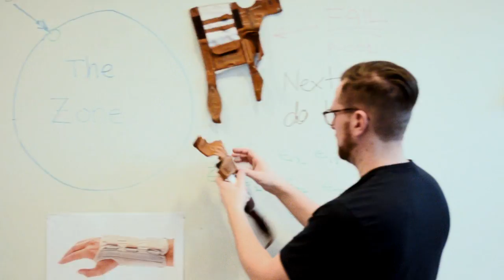The OktoberFist - Development Montage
‎Curiosity‬. ‪Necessity‬. ‪Tenacity‬. These are what drives ‪invention‬, what spurs ‪innovation‬. After 2 years of development, the greatest thing to happen to hands since fingers is coming to the world.

The OktoberFist - The ultimate beer drinking accessory, inspired by the ultimate beer festival.